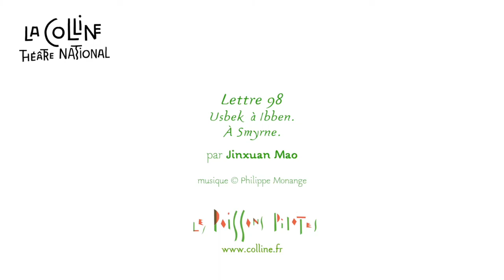Lettres persanes #98 par Jinxuan Mao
[LETTRES PERSANES]

Lettre 98 lue par Jinxuan Mao